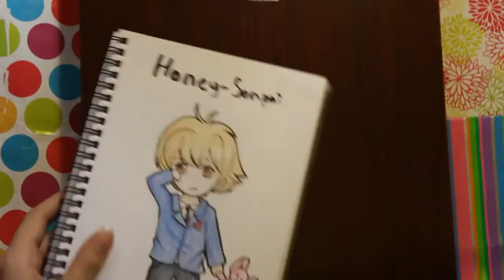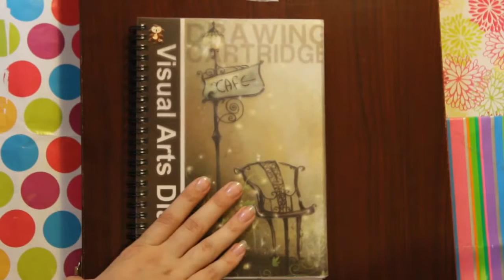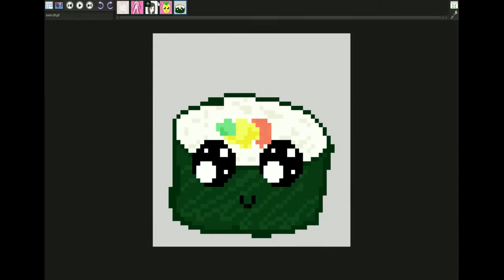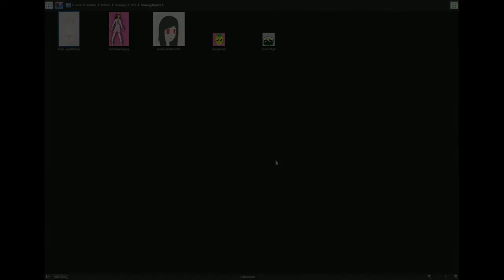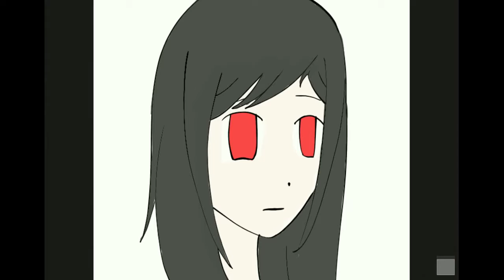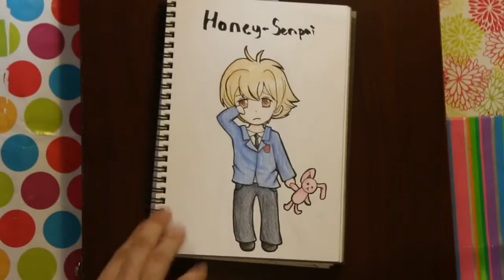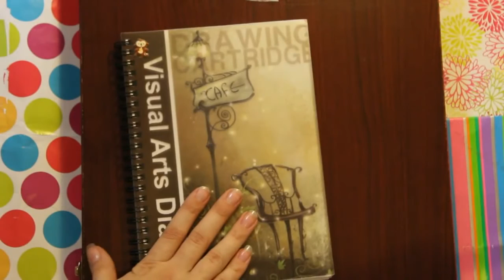MY MANGA DRAWING UPDATE # 5 de janeiro